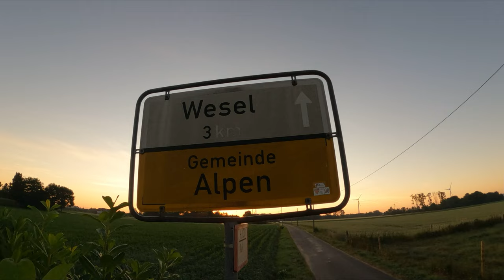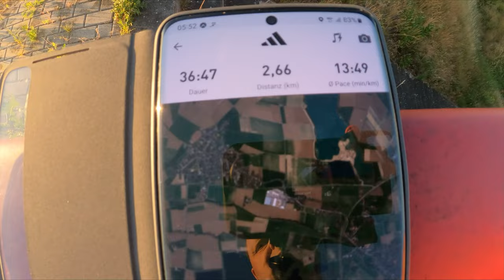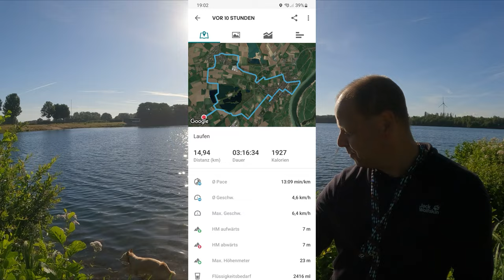Menzelen 15 Km, 21.06.2022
Unsere neueste Runde. Wir wünschen gute Unterhaltung.